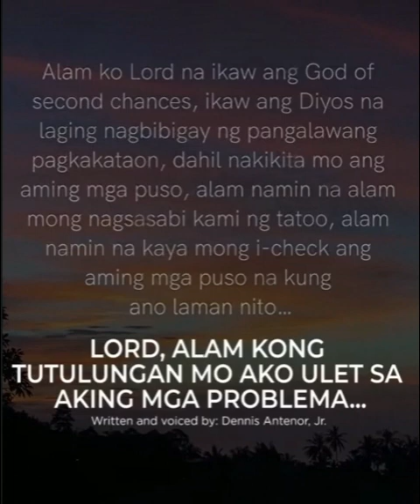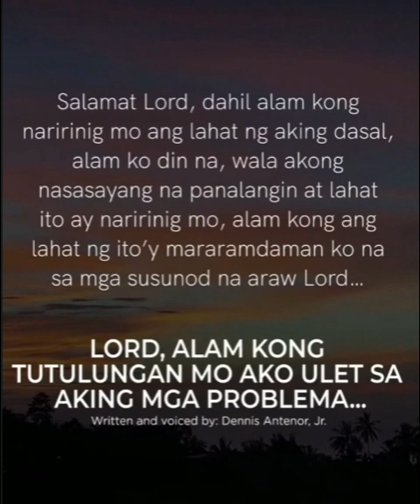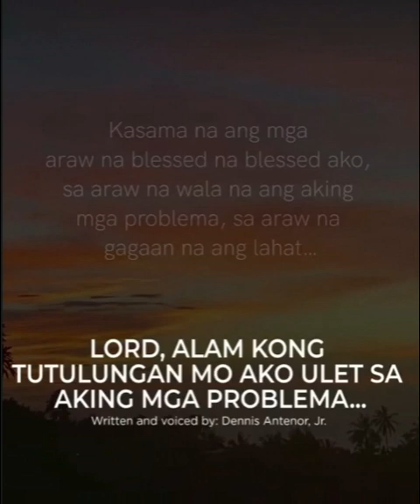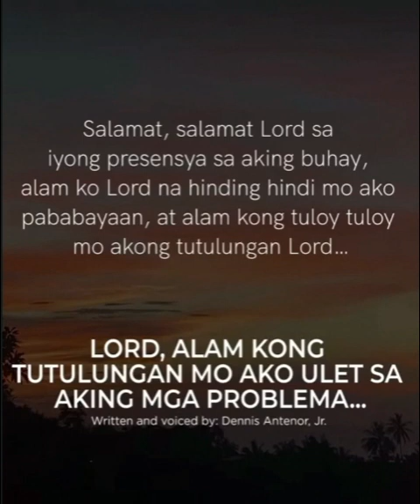Prayer in times of problems